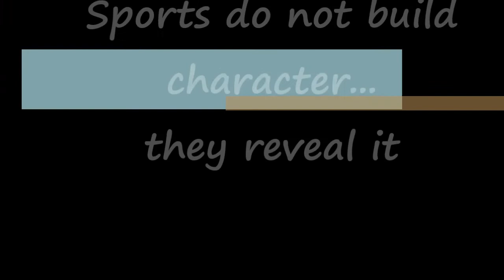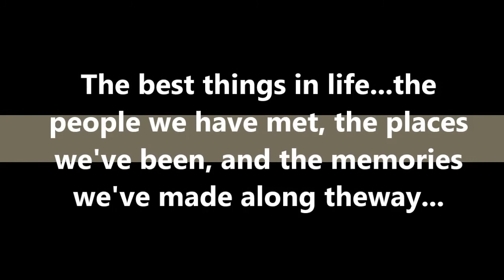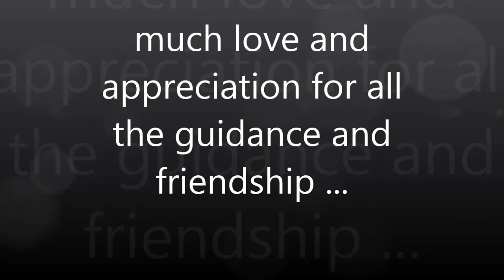2016 Nook Volleyball 16-1